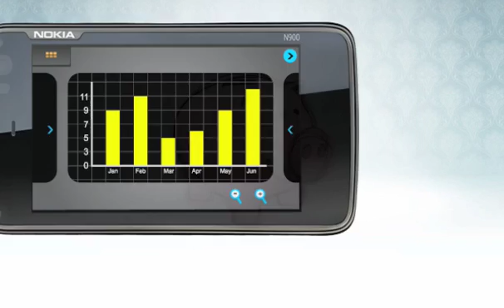The Pignocchio Bank! - Nokia Push!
One of the projects that wouwlabs and patifa submitted to Nokia N900 Push contest.